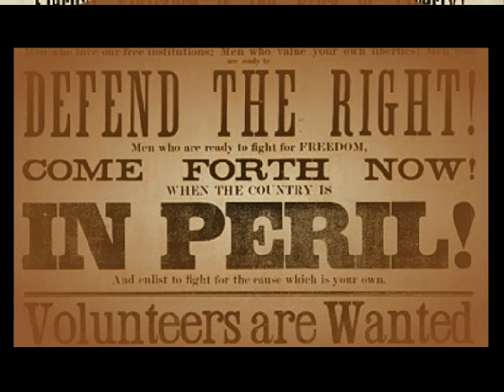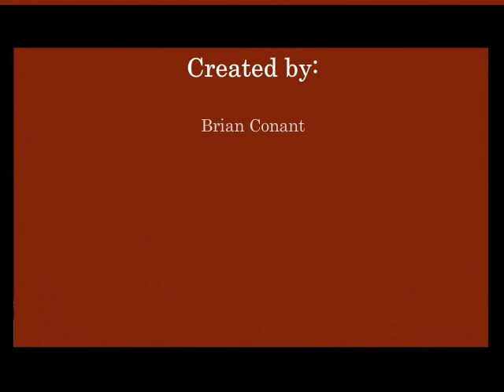Illinois During the Civil War, 1861-1865: Women and Gender Roles in Civil War Illinois and the North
This video concerning the topic of Women and Gender Roles in Civil War Illinois and the North, comes from the "Illinois During the Civil War, 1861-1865" which is a creation of Northern Illinois University Libraries' Digital Initiatives Unit The "Illinois During the Civil War site presents primary source material illuminating society and politics in wartime Illinois. Although no battles took place in Illinois, the state's residents still shaped the Civil War's course and felt its effects. The site includes letters, diaries, and reminiscences of union soldiers, as well as other materials from the home front.
Please see the following page for the full text featured in this video: